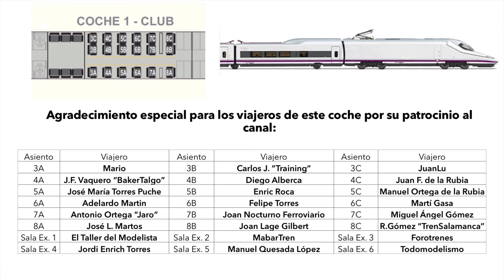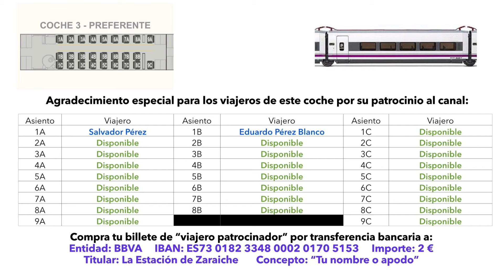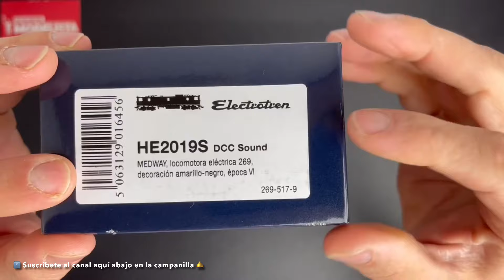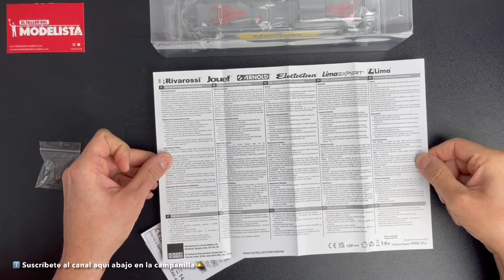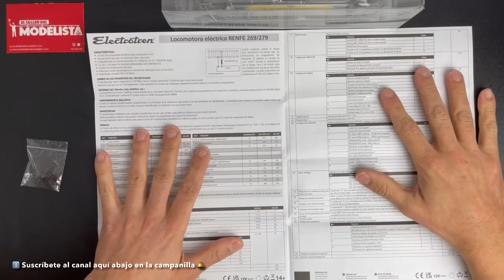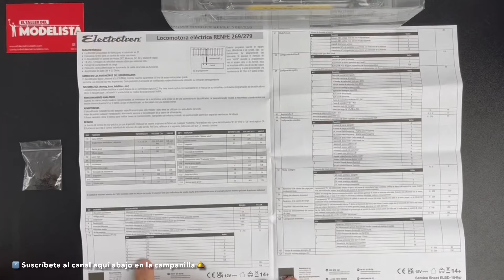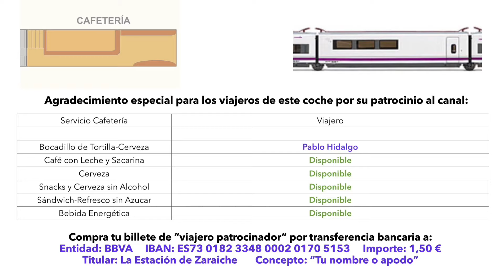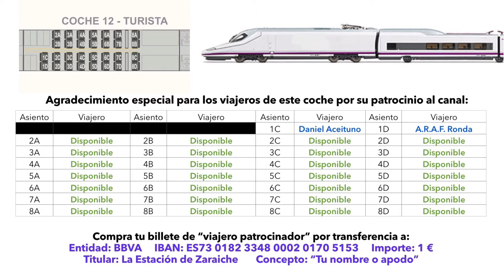Locomotora: Renfe 269.517.9 Electrotren HE2019S Digital con Sonido.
Por gentileza de Grupo Hornby-Electrotren, disfrutaremos en detalle de la locomotora RENFE serie 269 en la librea de empresa privada MEDWAY en la época VI, conocida como "japonesa" en escala H0. Sin duda, una delicia para todos los aficionados al material móvil de los tiempos actuales, y un complemento ideal para nuestras composiciones de época VI.

La Locomotora en sus distintas referencias en Escala H0:
1. Locomotora eléctrica 269 ''MEDWAY'', RENFE. ELECTROTREN HE2019
2. Locomotora eléctrica 269 ''MEDWAY'', RENFE. Digitalizada. ELECTROTREN HE2019D
3. Locomotora eléctrica 269 ''MEDWAY'', RENFE. Sonido. ELECTROTREN HE2019S

Decodificador recomendado para digitalizar la versión analógica:
1. LokPilot 5 Basic, 21 pines. ESU 59029

Central digital:
1. Central digital z21 blanca, con MultiMAUS. ROCO 10833
2. Mando inhalambrico: MultiMAUS Wifi para Z21. ROCO 10813

Ayúdame a crear más contenido como este:

1. Viendo el producto y/o comprando a través de los enlaces de esta caja de descripción a la tienda on-line de El Taller del Modelista

2. Bitcoin: 3MTi9UaDAGBVffGZBALWuWRPa96pYu1aF6

3. Comprando tu billete a través de transferencia bancaria a:
Titular: La Estación de Zaraiche
Entidad: BBVA
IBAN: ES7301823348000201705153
Concepto: "Tu nombre o apodo"

Tipos de billete:
Clase Club: 3 €
Clase Preferente: 2 €
Coche Cafetería: 1,50 €
Coche Turista: 1 €

Se pueden realizar donaciones puntuales (hasta 20 € como máximo)